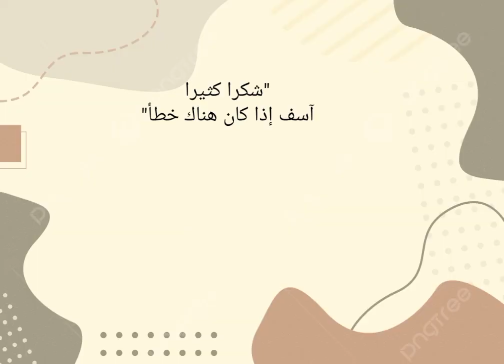Muhadazah Belajar Percakapan Bahasa Arab Kelompok Musrifah dan Nabila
Assalamualaikum
berikut ini karya siswa kami. Karya-karya kreatif yang dapat dijadikan inspirasi dan pembelajaran. Ada kegiatan belajar sambil jala-jalan, ada kegiatan goes to campus, ada kreasi pembuatan film pendek dan masih banyak yang lainnya. semoga bermanfaat...
Terima kasih...